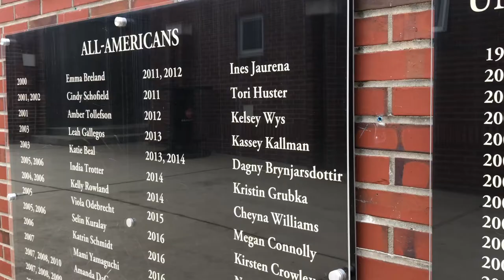FSU Soccer's International Stars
This video is for my feature story project for RTV 3602. They are owned by Seminoles.com, Florida State University, and Fox Sports.